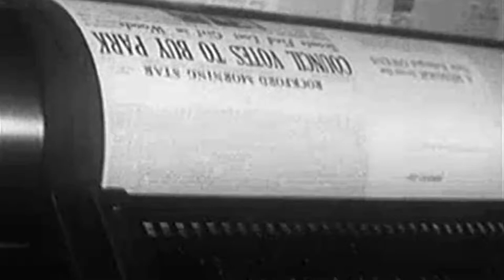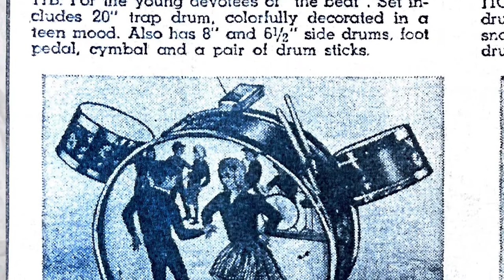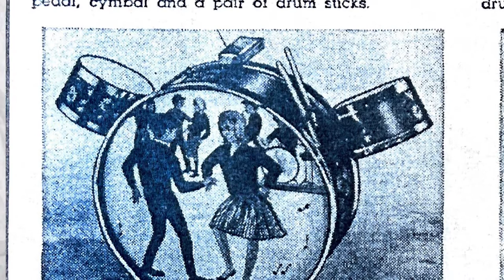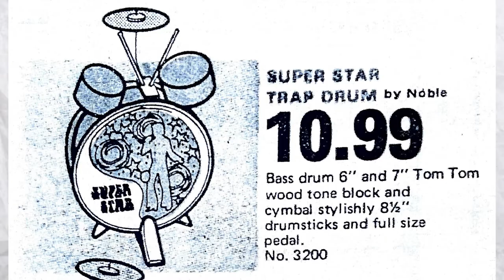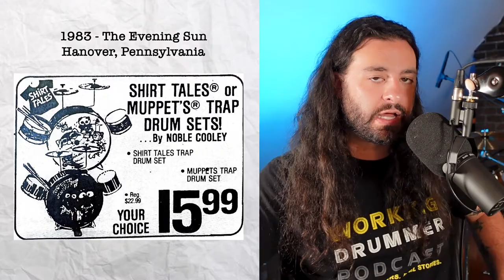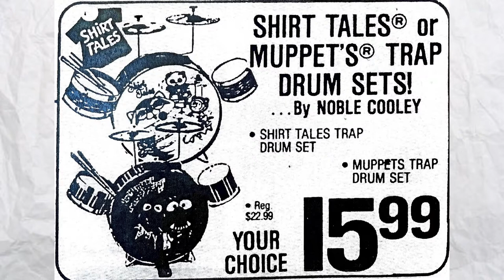Noble and Cooley Toy Drum Newspaper Ads - 1960's and 70's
Noble and Cooley has been making toy drums since 1854, and that tradition continued into the 2000's. These ads are from around the USA from 1966 up to the mid 80's and feature licensing deals such as Disney and The Muppets!

Here is the Drum History Podcast episode about The History of Noble and Cooley with Jay and Nick Jones